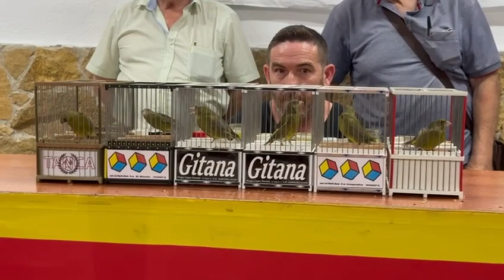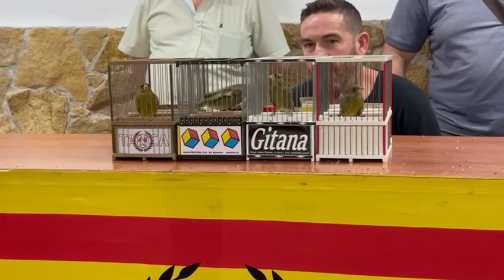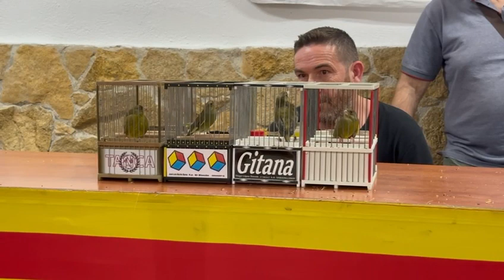corona de verdón hoy en San Andrés